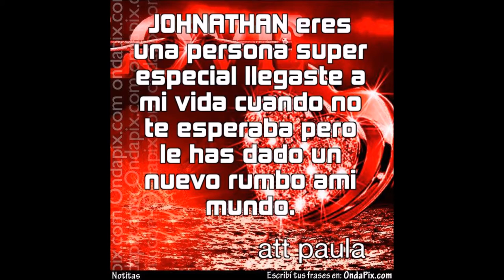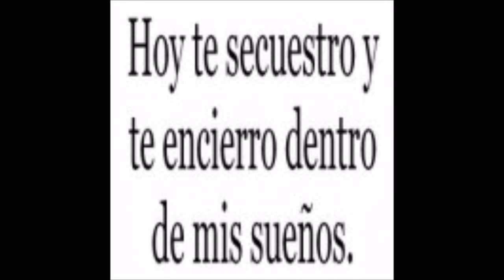johnathan manzano paula velez